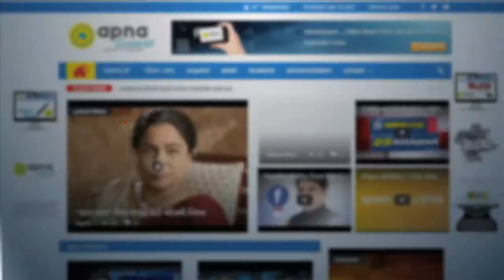Uttrakhand: Tight Security provisions following the upcoming Kawad Yatra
Uttrakhand: Tight security provisions has been set following the upcoming Jawad trip at Uttrakhand during the hindu pious month ‘Shravan’.